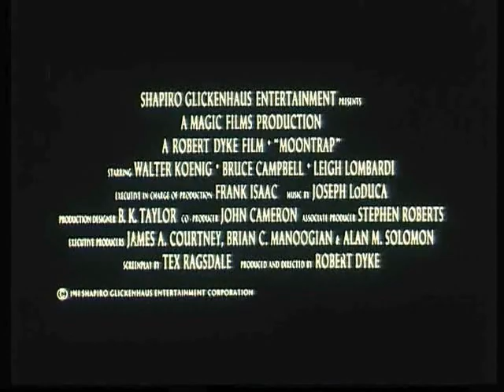Moontrap (1989) Theatrical Trailer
During a routine flight, two veteran space shuttle pilots discover an alien artifact and bring it back to earth. It soon turns out to be an extraterristial war robot, which is able to recycle any biological or technical material for its own deadly use. The two astronauts are sent to the moon where Nasa expects to uncover the mystery of the alien robot's origin. They discover an ancient humanoid culture and battle the ultimate threat of the war machines heading earth.